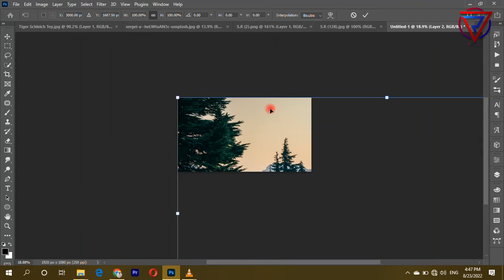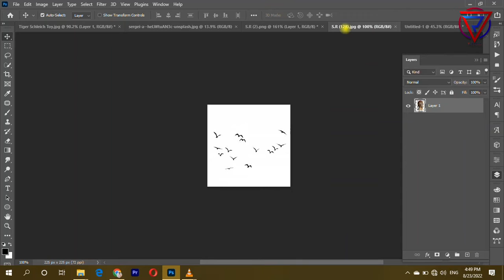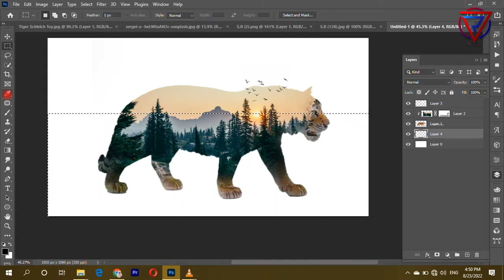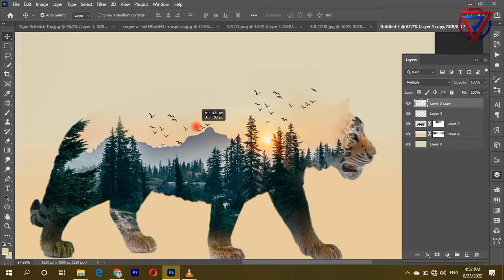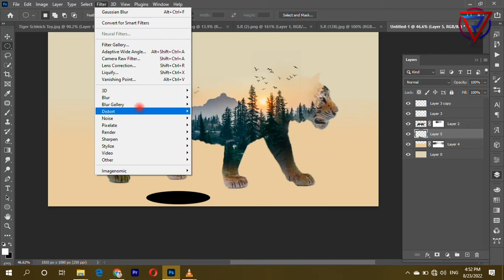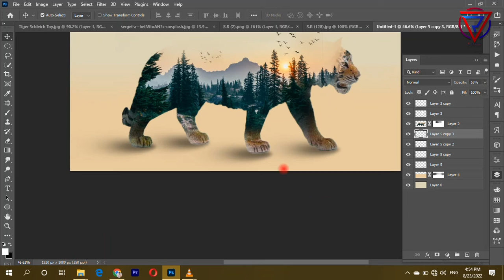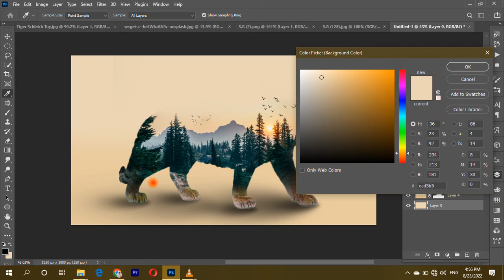Nature Tiger | Photoshop tutorial